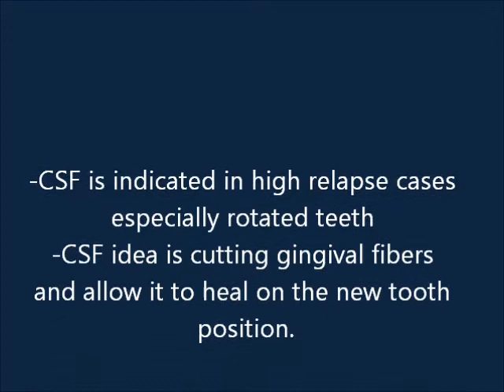Circumferential supracrestal fiberotomy(CSF) in rotated teeth after finishing orthodontic treatment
orthodontic finishing-retention-Orthodontic continuing education-Courses by dr Amr Asker